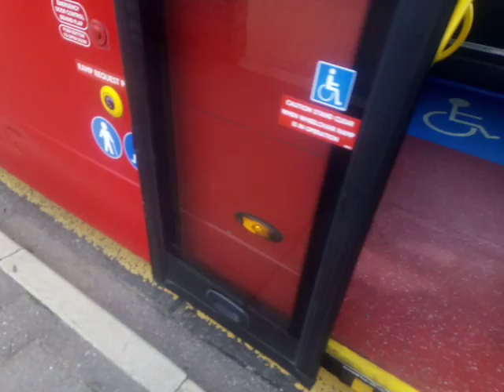Turbo Leak - GAL SEN46 On Bus Route B12 (6)